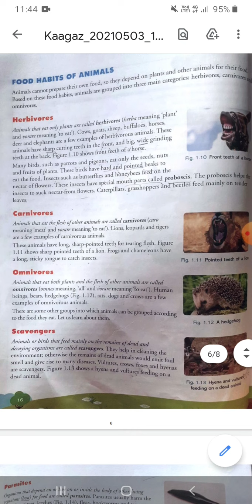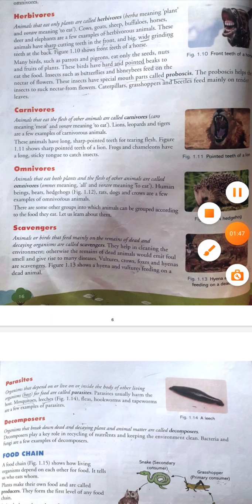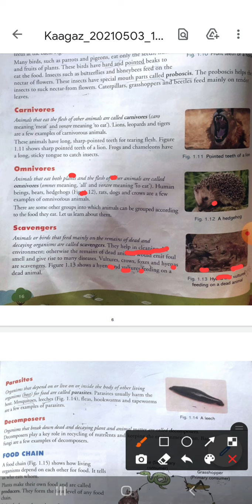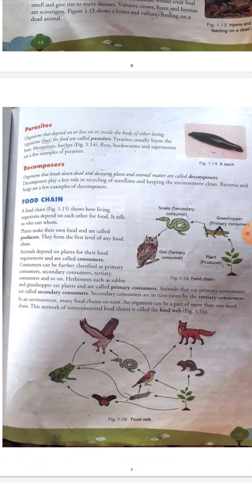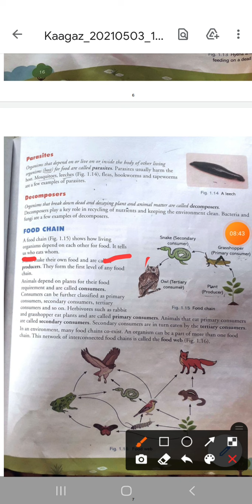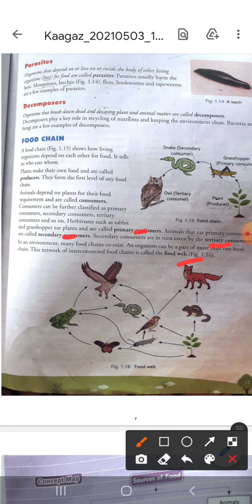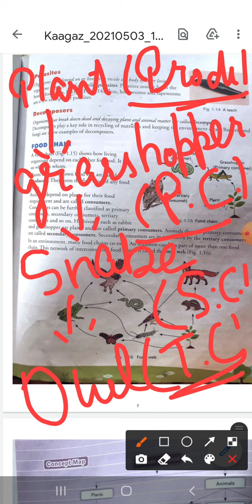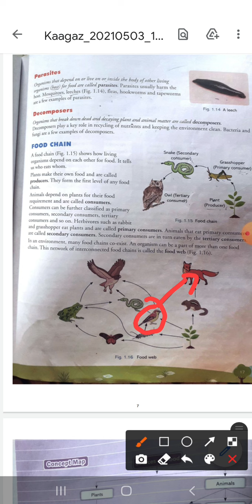Class -6 Lesson-1 Food and its sources (part-5)